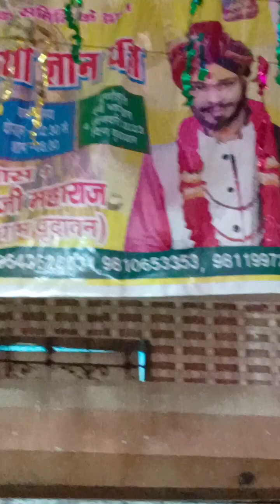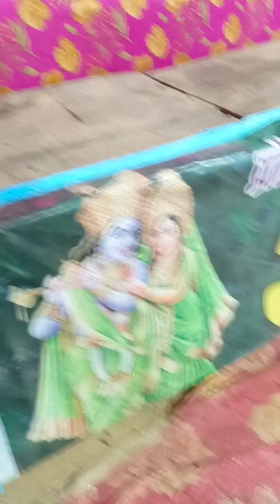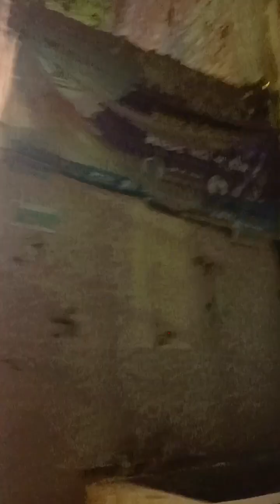Rajasthan ki decoration